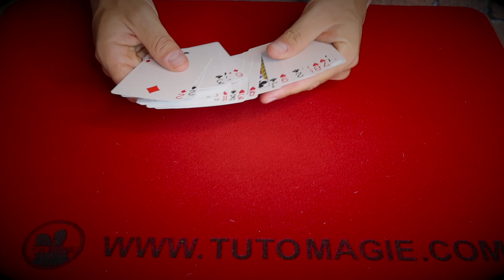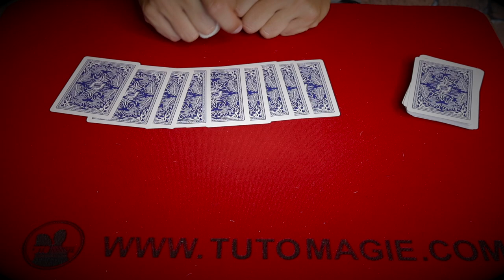MÊME LES MAGICIENS NE PEUVENT PAS COMPRENDRE CE TOUR !